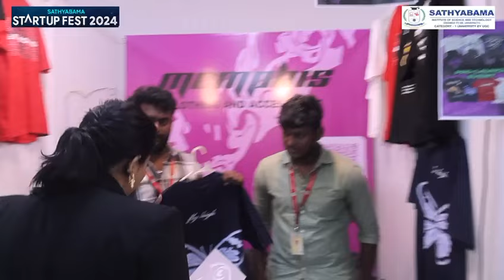Startup Fest 2024 @ SIST Inaugurated by Mr.Suresh Sambandam CEO of Kissflow Inc.